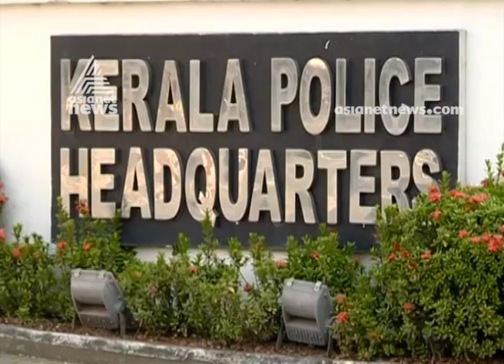Tax evasion case: Case against Suresh Gopi will continue | FIR 28 Aug 2019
Tax evasion case: Case against Suresh Gopi will continue